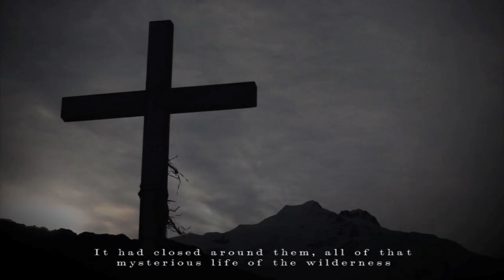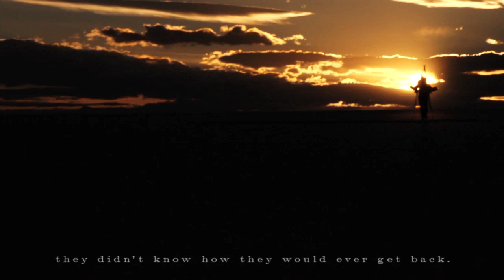Solitaire - Official Trailer - Sweetgrass Productions [HD]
Into these most inhospitable of lands, a handful of drifters emerge from the whiteout, ready to cast their lot on forsaken peaks both merciless and magnificent.

Venturing beyond the frontiers of most mountain films, Solitaire is backcountry skiing forged in the tradition of Western cinema. Born in the spires of Argentina's legendary Las Lenas, a lonely two-year journey begins through an abandoned world, wandering the length of a continent from Peru's Cordillera Blanca to Chilean Patagonia. Lost in the winds of snowbound badlands and the blizzards of primordial forests; seen from a horse's saddle and a paraglider's wings; ridden on ski and board and telemark...Solitaire fuses western-inspired tales of backcountry gambles into landscapes never before visited on film.